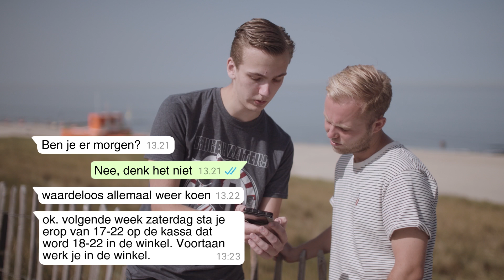Vakkenvullen gaat FOUT | De waarheid over SUPERMARKTBAANTJES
Je werk nog niet af? Toch nog even doorwerken. Onbetaald. Ziek? Regel zelf een vervanger! Of in een verkeerde loonschaal uitbetaald worden. Het mag allemaal niet, maar gebeurt wel. Wij kregen honderden klachten van supermarktmedewerkers. Heb je zelf klachten?

► CHECK ONS OOK OP INSTA EN SNAPCHAT
Op Snapchat nemen we je mee op pad naar plekken waar je niet zo snel komt. Volg ons via 'nosstories' en kijk mee.